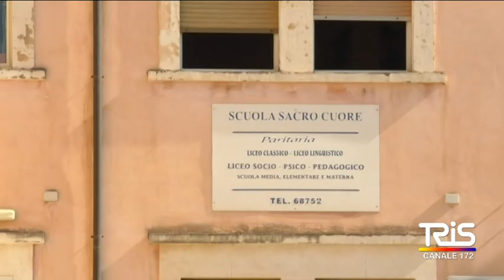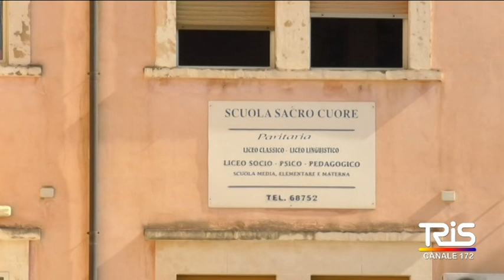Istituti Sacro Cuore Suor Ester promossa sul campo